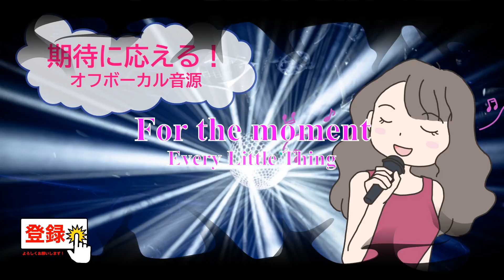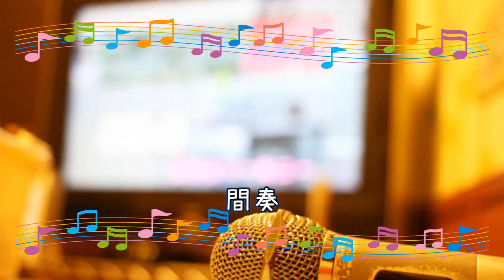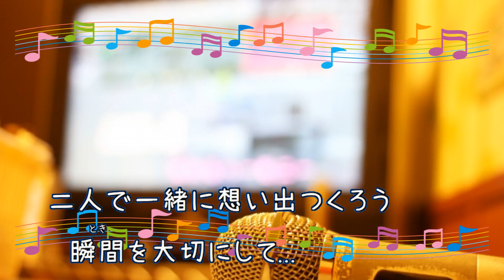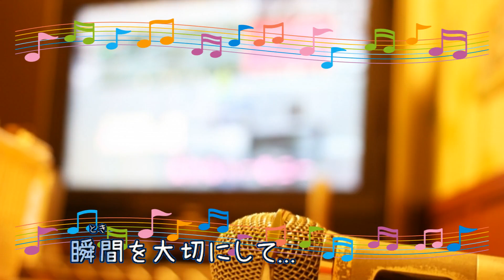For the moment / Every Little Thing [歌える音源] (歌詞あり offvocal ガイドメロディーあり（Eギター） オフボーカル 家カラ karaoke)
森永製菓「ICE BOX」CMソング。
TBS系「COUNT DOWN TV」エンディングテーマ。。
キー：C#m。　歌詞：あり。

1997年6月4日発売。

作詞・作曲：五十嵐　充

女性キー
未定

男性キー
未定